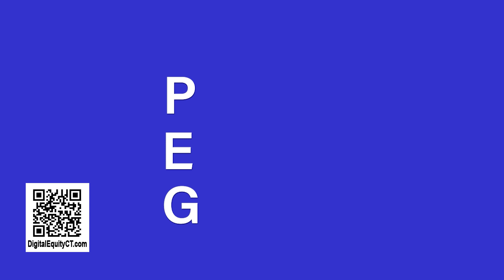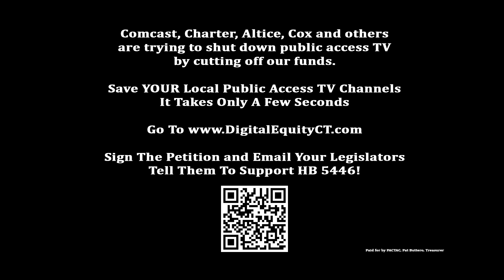Take Action & Support HB 5446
SIGN THE PETITION TODAY!

Sustainable Funding for Digital Equity, Community Access, and the CTN Network.

Connecticut is losing millions of dollars of tax income paid annually by cable TV companies.  Why?  They SAY that the tax only applies to their old cable service, that customers aren’t buying any more, and not the new service on the wire.  This Doesn’t Make Sense!!

This income supports many things in CT like community access television and the Connecticut Television Network (CTN) AND, the playing field is not level!

Cable Companies have been getting away with a LOT in CT.   They just raised customer bills by 10+ dollars per month in 2024!  And, what about customer service?  These companies have a permanent license to operate in CT with NO REVIEW PROCESS!

Legislators hear constituent complaints about these companies and wonder what can be done. Just yesterday, I heard about a senior citizen, a long-time cable customer receiving the exact same services since 2017 through today.  His bill then was $174, and without any increase in services is now $270 in a 7-year period for the same service.

It’s Time to Make a Difference and Level the Playing Field – Did you know that cable companies receive a tax exemption on every piece of equipment, every truck they use while their telecom competitors don’t get that tax exemption?

This Doesn’t Make Sense! – Every company must pay their fair share so there is competitive neutrality.

Digital Equity in CT is Losing Ground – The funding mechanism for public benefits like nonprofit community access TV and CTN are losing money fast!  Cable and Telecom Companies that use our public streets to deliver their products and services to customers must all pay, not just a few.

Community TV and CTN brings the voice of the people and elected officials directly to you on cable TV and online through YouTube, Roku, Amazon Fire TV, Apple TV, Android and iPhone apps.  We're at your local town meetings, your high school sporting events, long committee hearings, press conferences, and so many other public events giving you a front row seat when you want it, on what device you want it and wherever you want it.   Your friends and neighbors use our broadcast studio spaces to create 4K and HD shows all for FREE.

Keep these services alive in Connecticut by signing this petition and show how important public television is to you before it goes away forever.

for more information and to sign the petition.  We thank you very much for your support!!